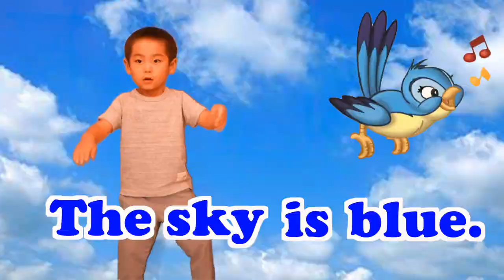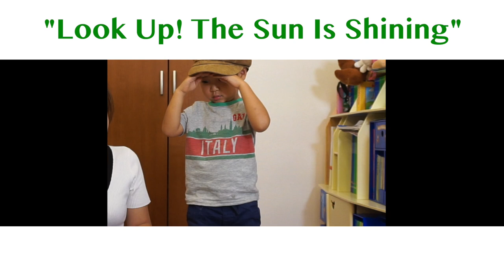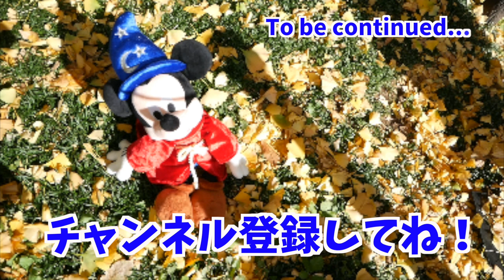【英語で歌】”Look Up! The Sun Is Shining" 振り付きで歌ったよ！ #88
Green CAPの最初は"Look Up! The Sun Is Shining"！
イベントなどでも先生たちがよく歌ってくれる歌です。
覚えやすいフリもあるので、一緒に踊って歌ってみました。
雲一つない晴れた日には、口ずさみたくなる楽しい歌です。

●課題曲
"Look Up! The Sun Is Shining" (Sing Along!4)

●DWEが届いた！ #1